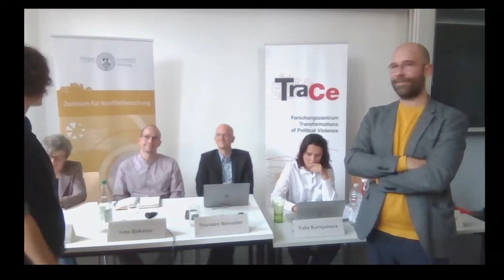Panel Discussion: “The Impact of the War in Ukraine for Research on Violence”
Opening Panel Discussion: “The Impact of the War in Ukraine for Research on Violence” for the TraCe Lecture Series “Perspectives on Violence in the 21st Century”.

The opening event of the lecture series on October 18 focuses on the current war of aggression on Ukraine. The question is whether research on violence is changing or needs to change in order to adequately understand and explain this new context.Four researchers will discuss from the perspective of their work and reflect on the extent to which this war challenges the current state of research and known approaches, and whether and how research on violence and its communication will have to change in the future in order to contribute to ending and preventing such wars.Guests will be Dr. Ivan Bakalov, Leiden, expert on Russia's power politics, especially in its relations with neighboring states; Prof. Monika Wingender, Giessen, expert on linguistic conflict research and Slavic languages; Dr. Kerstin Zimmer, Marburg, conflict researcher and expert on Eastern Europe, especially Ukraine; Yulia Kurnyshova, political scientist from Taras Shevchenko National University Kiev. The event is moderated by Prof. Thorsten Bonacker from Marburg University.

This is an edited version of the October 18 Livestream.